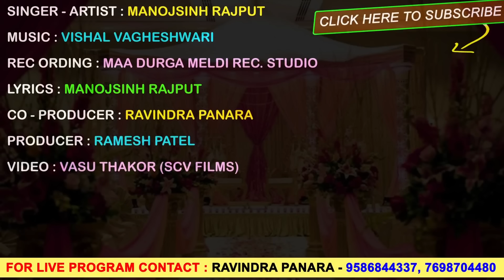Beniba Parne Se | DJ Lagan Geet | Manojsinh Rajput | Latest Gujarati Song 2018 | Full Video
Title : Beniba Parne Se
Singer - Artist : Manojsinh Rajput
Recording : Maa Durga Meldi Studio
Lyrics : Manojsinh Rajput
Video : Vasu Thakor
Genre : Gujarati Marriage Song
Producer : Ramesh Patel
Music Label & Copyright : Ekta Sound
Digital Partner : RDC Media Pvt. Ltd.